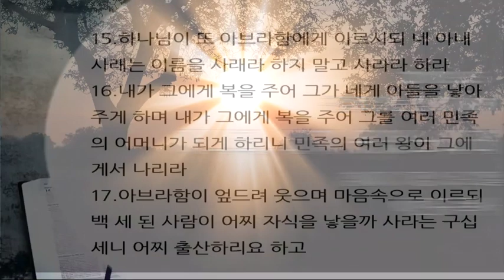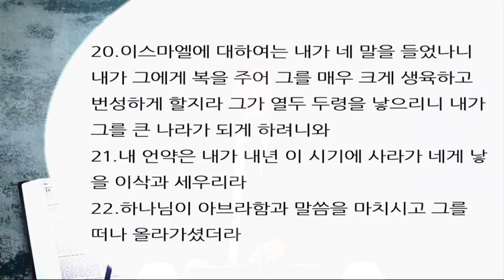구절로 읽는 창세기 강해19 | 창세기 17장 15~22절 | 아니라, 네가 웃었느니라 | 이찬규 목사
아니라, 네가 웃었느니라 (창세기 17장 15~22절)
2018년 9월 5일